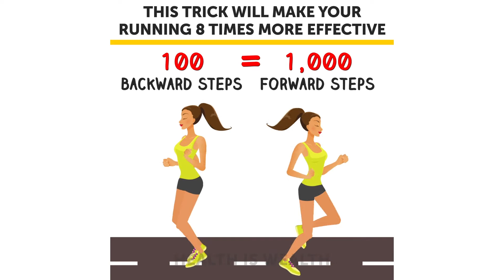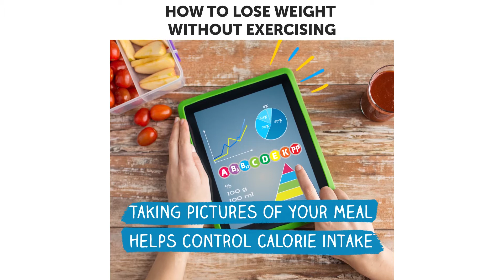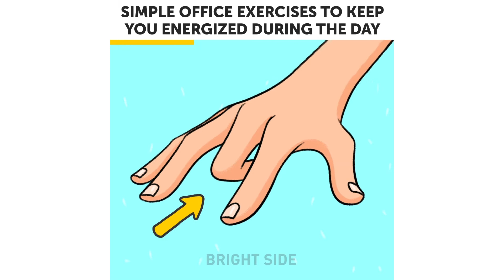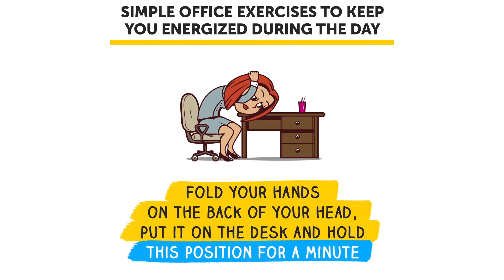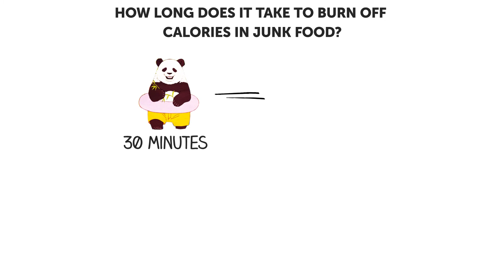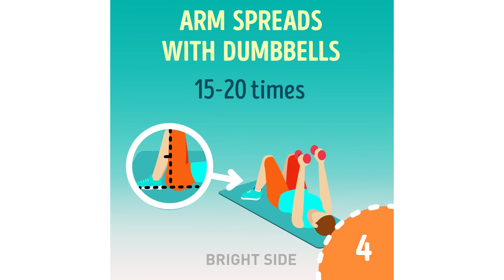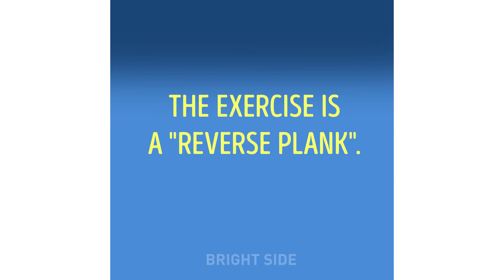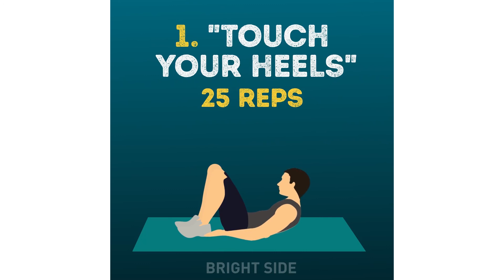Use This Method In Your Running Routine, And You Will Never Have Joint Problems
Running has always been a staple of fat loss, and for good reason: it works! You can burn from 8.5 to 11 calories per minute depending on your pace. That’s pretty good bang for your buck. So when we want to burn fat or drop a few pounds most of us turn to the treadmill or the great outdoors.

1:49 The benefits of fitness training are real. But exercise alone is not enough for weight loss. So, let's find out how to get a perfect beach body without sweating in the gym!

3:50  If you have no time for the gym or jogging, office is a perfect place to get in shape. These exercises will boost your energy and help lose a couple of pounds.

5:32 Do you know what it takes to burn off junk food? We bet after this video you'll think twice before going to your favorite fast food restaurant!

8:06 Girls around the globe do their utmost to be more like the Duchess of Cambridge. This is not at all surprising, considering she is a real beauty! For instance, the whole world is amazed by how incredibly shapely and attractive the Duchess’s arms are.

9:22 Planks are one of the most effective exercises you can do at home. They don’t take much time and effort, and you won’t have to wait long for tangible results.

11:41 An exhausting workout in the gym doesn’t suit everyone, and, let’s be honest, sometimes we have absolutely no time for it. Yet this is not an excuse to refuse exercise.

Health is Wealth invites you to try a set of exercises that will take you no more than 5 minutes.